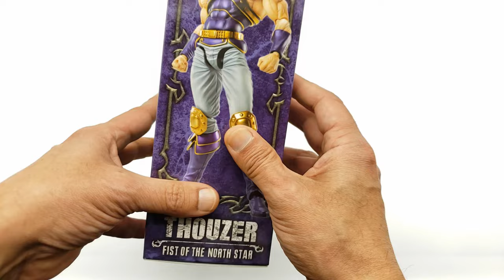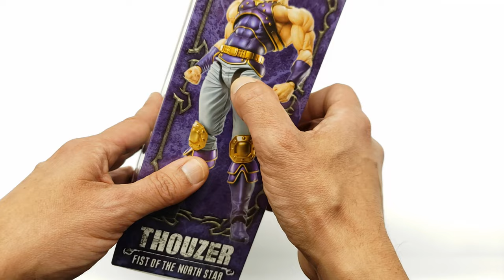Medicos Thouzer | Fist of the North Star Super Action Statue | Unboxing & Review 4K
What's Up Fellow Collectors!!! Today we will be looking at the Medicos, Fist of the North Star Super Action Statue Thouzer figure. This figure is based on the  manga Fist of the North Star. I almost canceled this preorder on this figure as I am not too fond of Thouzer but I did want to complete the line now that I have more of the Medicos figures in hand. Was it a mistake to pick him up? We Shall See. Keep Collecting, be safe and have a good one...DALE!!!